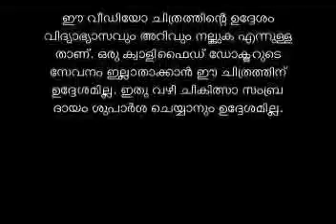Amazing Noni Malayalam - Divine Noni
Divine Noni is committed to creating a World of Wellness in which everyone is Healthy, Happy, and Wealthy.

Noni is a fruit from the plant Morinda citrifolia L. This fruit has its origin rooted in India. This fruit is known as ‘Ayushka’ in Sanskrit meaning “Elixir of Life”. This fruit contains more than 200 micro-nutrients, essential vitamins, minerals, amino acids, antioxidants, alkaloids, fatty acids, etc. Noni fruit has detoxifying and rejuvenating properties. Noni fruit has proved to be a powerful health enhancer.